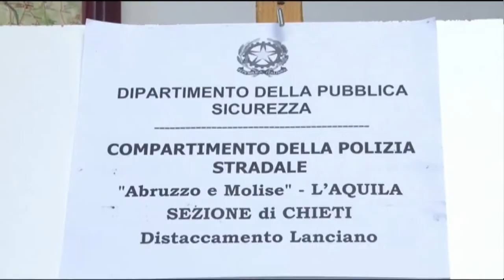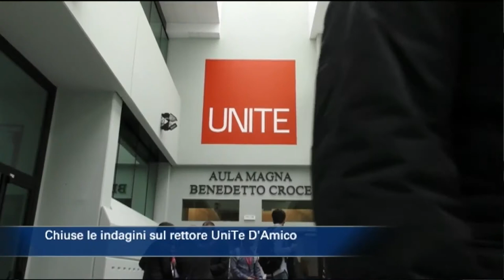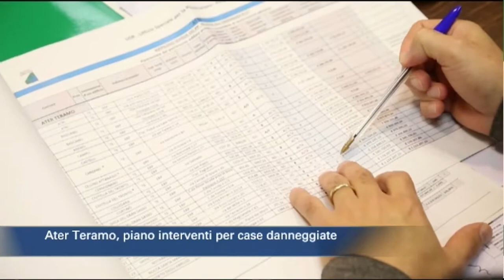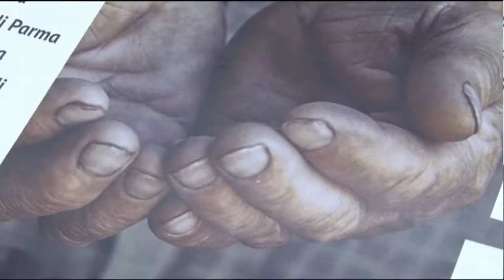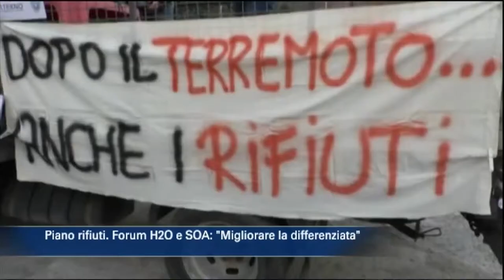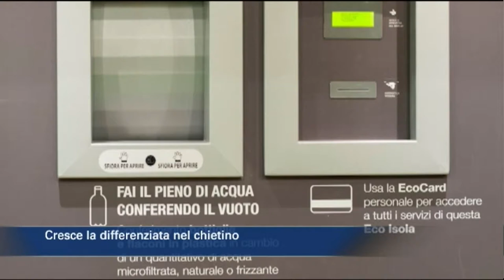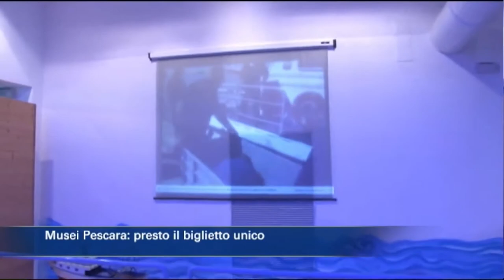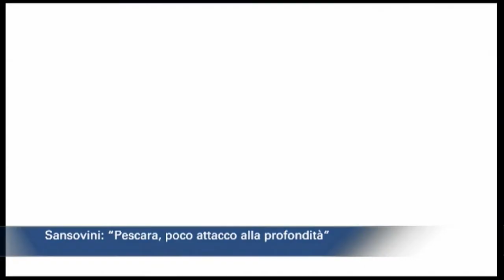TgSei edizione delle 19 di martedì 28 novembre 2017